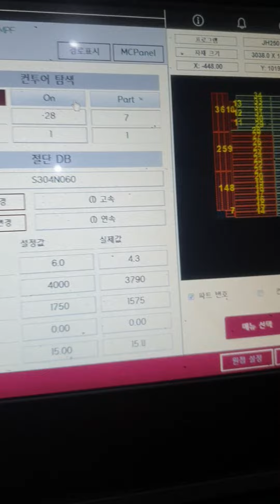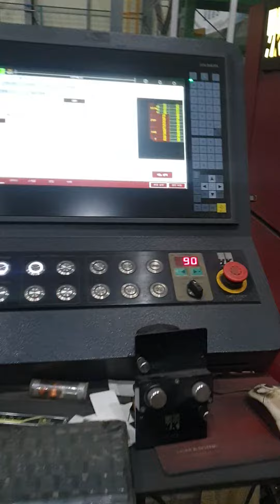January 17, 2023